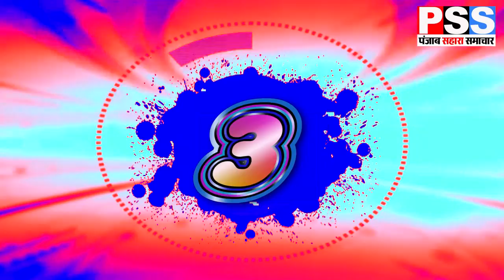sushma sawraj ke bashan par bhadka pakistan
This Programe by Punjab sahara samachar team
all programe by Dolly Arora